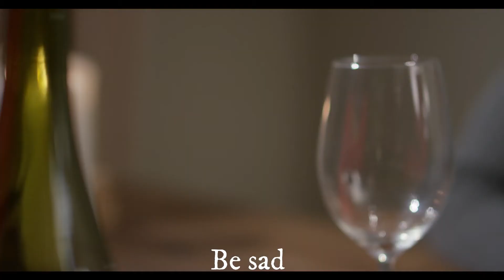Inspirational poem, Solitude poem by Ella Wheeler Wilcox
Inspirational poem, Solitude by Ella Wheeler Wilcox
Solitude
By Ella Wheeler Wilcox

Laugh, and the world laughs with you;
Weep, and you weep alone;
For the sad old earth must borrow its mirth,
But has trouble enough of its own.
Sing, and the hills will answer;
Sigh, it is lost on the air;
The echoes bound to a joyful sound,
But shrink from voicing care.

Rejoice, and men will seek you;
Grieve, and they turn and go;
They want full measure of all your pleasure,
But they do not need your woe.
Be glad, and your friends are many;
Be sad, and you lose them all,
There is none to decline your nectared wine,
But alone you must drink life's gall.

Feast, and your halls are crowded;
Fast, and the world goes by.
Succeed and give, and it helps you live,
But no man can help you die.
There is room in the halls of pleasure
For a large and lordly train,
But one by one we must all file on
Through the narrow aisles of pain.

Liked it? Why not support me!